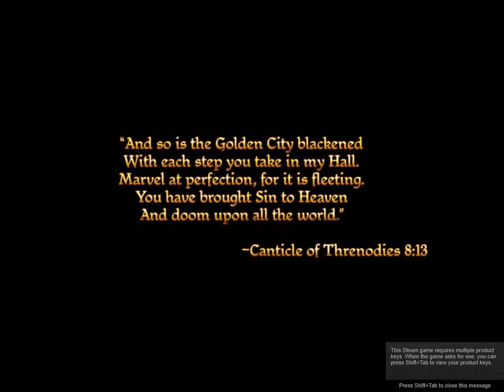Let's Play Dragon Age Origins #1 | The Harrowing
And so begins the story of the Warden-Commander, and the story of how Thedas went to hades.